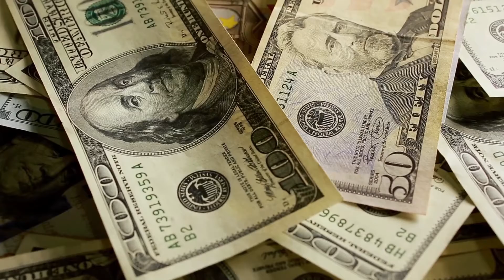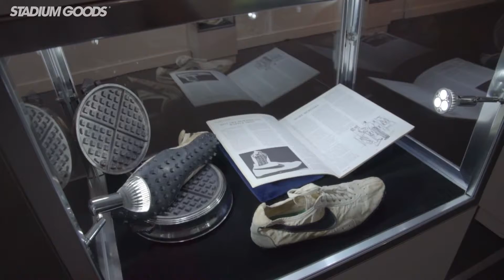Top 10 Celebrity Shoes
SNEAKER CLEANING KIT
Jason Markk Sneaker Cleaner
Kiwi Sneaker Cleaner